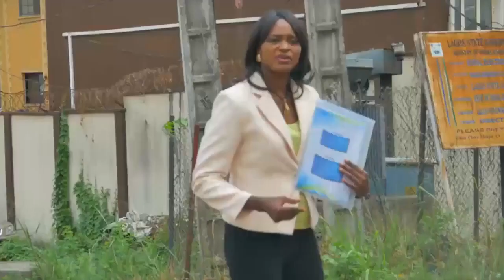Best Of Sade Oshoba | Latest Nigerian Gospel Songs | African Music